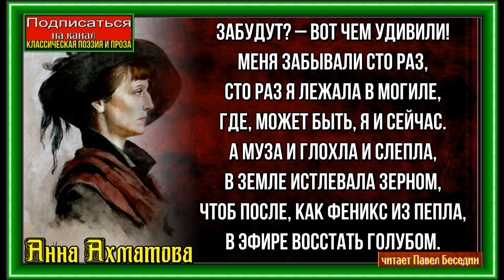Забудут? вот чем удивили, Анна Ахматова , Русская Поэзия, читает Павел Беседин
Забудут? – вот чем удивили!
Меня забывали сто раз,
Сто раз я лежала в могиле,
Где, может быть, я и сейчас.

А Муза и глохла и слепла,
В земле истлевала зерном,
Чтоб после, как Феникс из пепла,
В эфире восстать голубом.